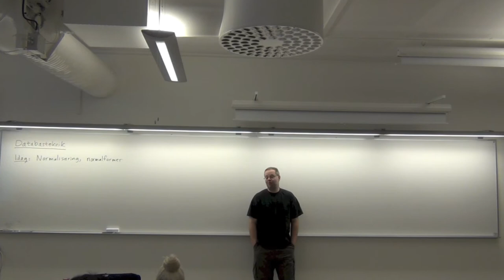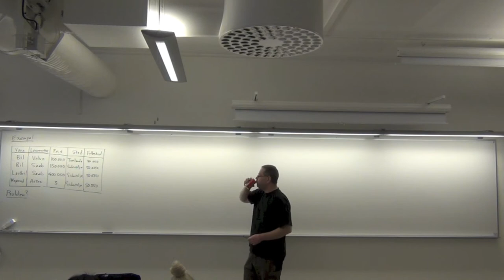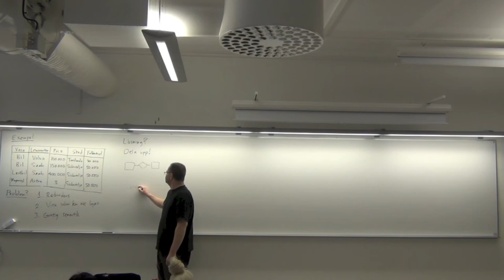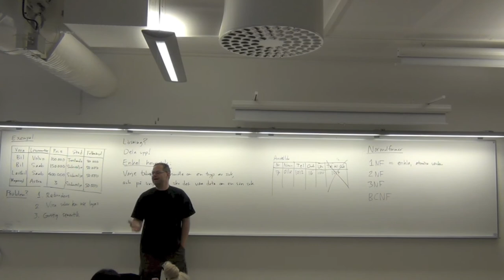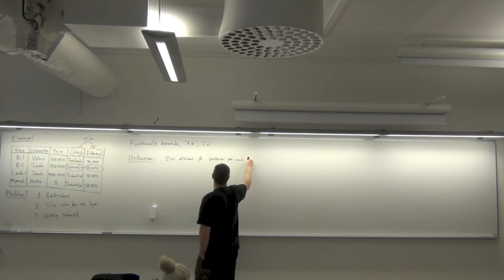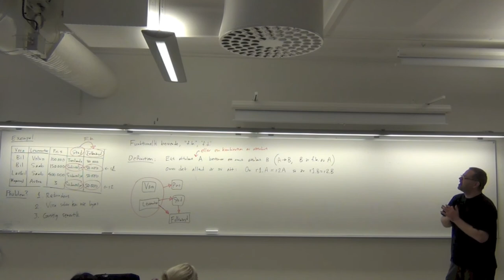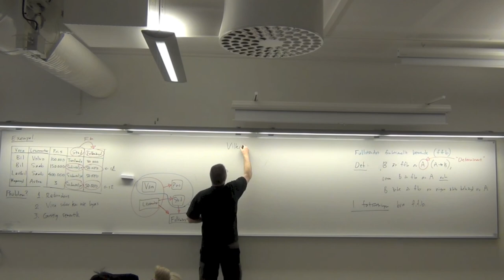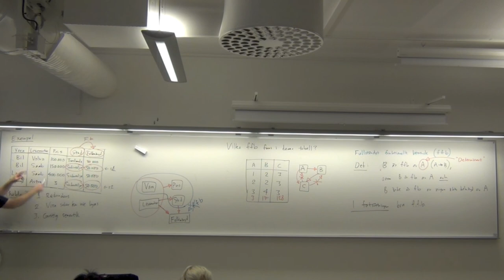Normalformer och normalisering, del 1 (av 2)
Föreläsning nummer 7 i kursen Databasteknik: Normalformer och normalisering